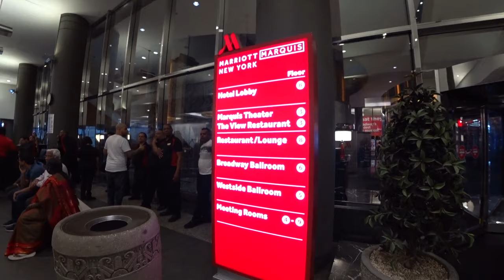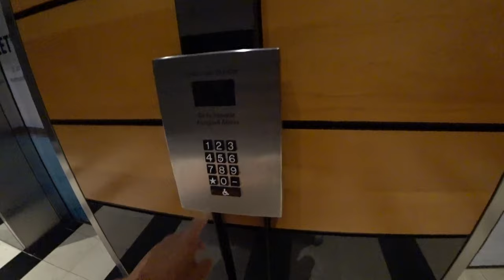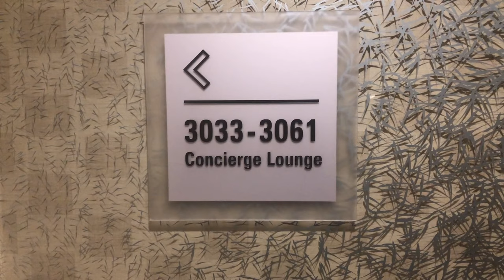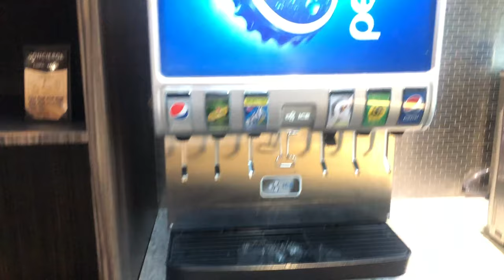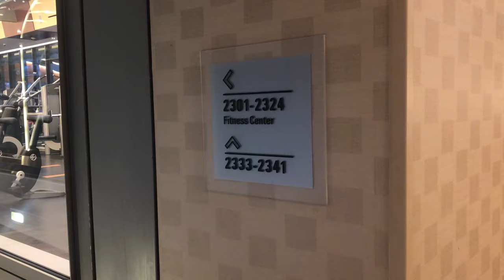【マリオットボンボイホテル＆SPGアメックス】ニューヨーク・マリオットマーキスホテル宿泊記＆レビュー!!タイムズスクエアが部屋から見えて綺麗！だけどオススメ度はあまり・・・。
この動画はニューヨークマリオットマーキスホテル宿泊レビューです。マリオットホテルプラチナステータス特典、ラウンジ、客室、朝食などをレビューしていきます♪

宿泊日：２０１９年７月７〜８日
保有ステータス：マリオットボンボイ プラチナステータス

プラチナステータス特典(基本)

・朝食２名無料
・クラブラウンジアクセス権(２名)
・レイトチェックアウト１１時→１６時まで
・ウェルカムポイント又は朝食、ギフト(ホテルによる)
・スイートルームを含む客室のアップグレード(空室状況により変動)

利用できたプラチナステータス特典

朝食
レイトチェックアウト１３時まで
１ランク無料客室のアップグレード
クラブラウンジアクセス(アルコールは有料)

費用：総費用１泊２２０ドル。
(ディスティネーションフィー、TAXなど全て込み)

７月初旬はニューヨークはまだ閑散期でホテルが安い日がありました。５日間の日程の中では１番安ホテルでした。
このホテルは基本３００〜５００ドルくらいするホテルだったので助かりました！

対応はいたって普通でしたが、タイムズスクエアビューではない部屋からタイムズスクエアビューの部屋に変更させてもらえた事は良かったです。

ラウンジは日曜日〜木曜まで空いています。
金曜日・土曜日は朝食のみでクローズです。

利用される際はラウンジがフル稼働している月曜日から木曜日がオススメとなっています。

動画でも言っている通りニューヨーク観光メインだと少し不便な所も
あると思いますがタイムズスクエアに宿泊するのもニューヨークのメイン観光地なのでありかなと思いますがなによりホテルのエレベーター作りが悪く、観光に行かれる際にはちょっと時間がかかるかなと思いますのそこだけ押さえてお下さい。
ラウンジは息が白いくらい寒いので長袖必須です。

「撮影機材」

・iPhone８P